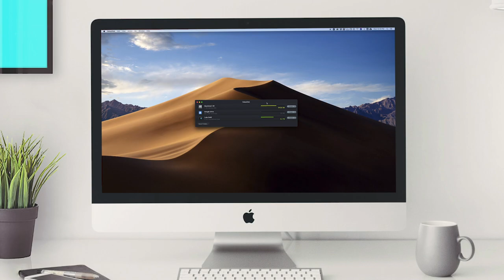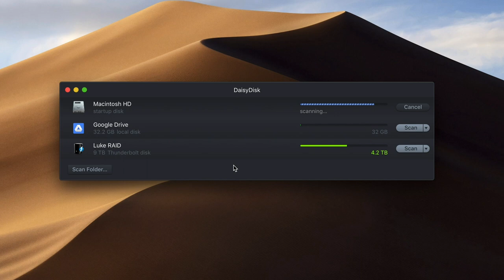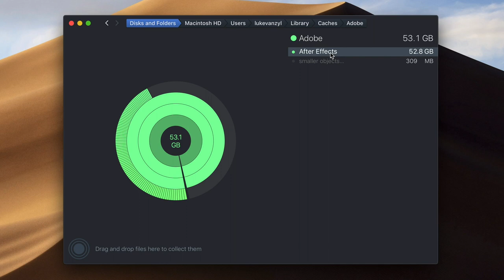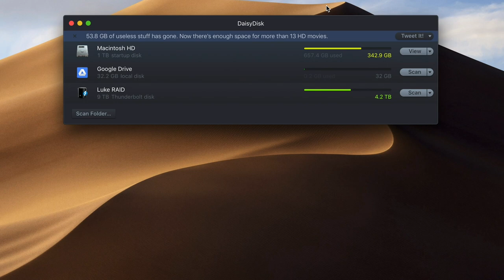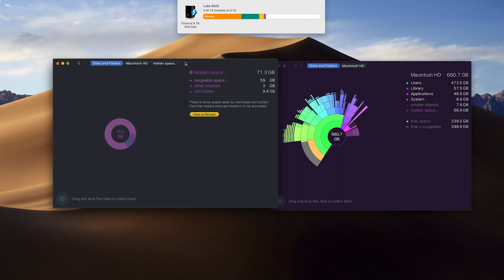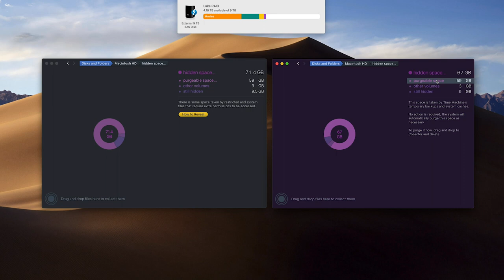How to Clean Up Storage on Mac with DaisyDisk!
I use this app all the time to clean up storage on my Mac incredibly fast. It's also perfect for finding those "other" and "system" files and cleaning up your hard drive. DaisyDisk

Access to BTS content & more!

Favorite Online products!